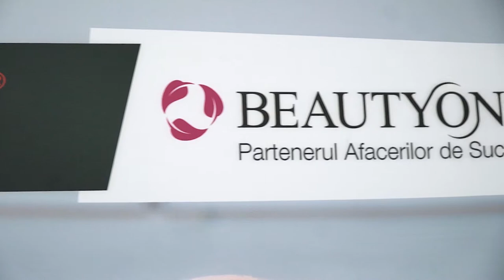Zilele Internationale ale Frumusetii - Catalin Lungu Masterclass tunsoare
Masterclass-ul sustinut de Catalin Lungu in cadrul ZIF-Zilele Internationale ale Frumusetii organizat cu sprijinul Romexpo a fost un real succes. Participantii au invatat tips & trick de la "Omul care a adus tehnic Vidal Sasson in Romania" si au dobandit noi cunostinte in domeniul coafurii.
Multumim pentru prezenta intr-un numar atat de mare!
Multumim Catalin Lungu!